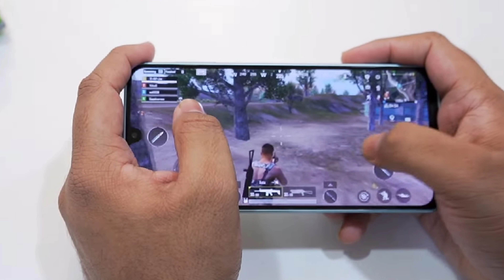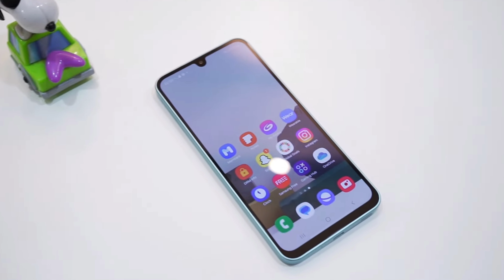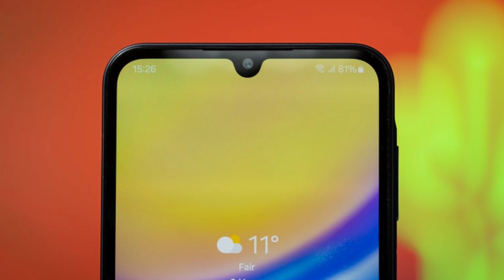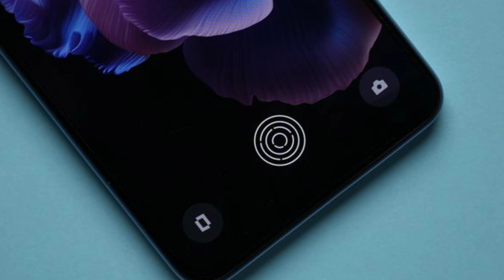Samsung A16 5G vs Realme Narzo 70 5G Comparison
samsung a16
samsung a16 bgmi test
samsung a16 antutu score
samsung a16 vs realme narzo 70
realme narzo 70 battery test
realme narzo 70 bgmi test
realme narzo 70 antutu score
realme narzo 70 vs samsung a16

For Any Enquiries And Product Promotions Get In Touch With Us On

Hello friends,
Welcome to Tech Vij  YouTube channel.

Tech Vij  is one of the fastest growing youtube channel that features daily videos on smartphones & gadgets reviews, unboxing,breaking tech stories,daily comparision video tech news and useful videos.we make sure people who buying a new smartphone to which one is better for you.